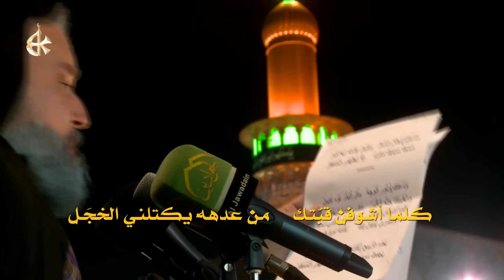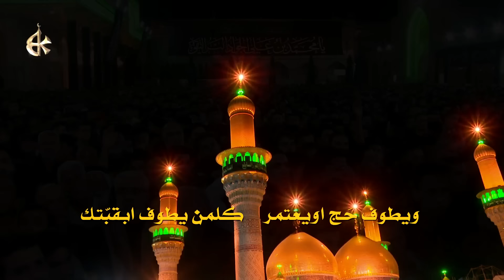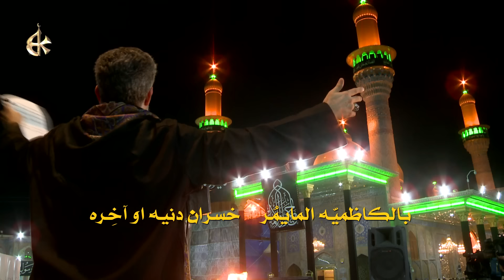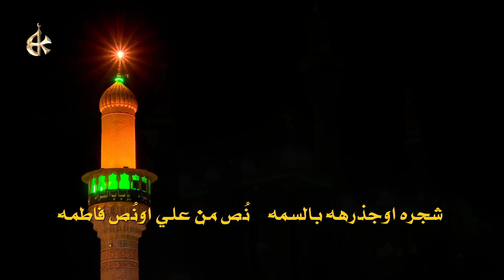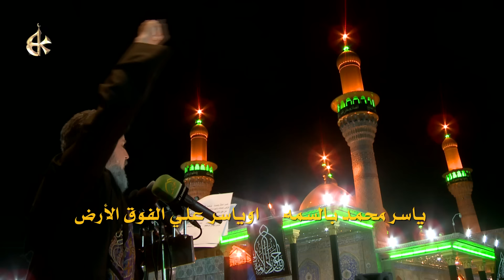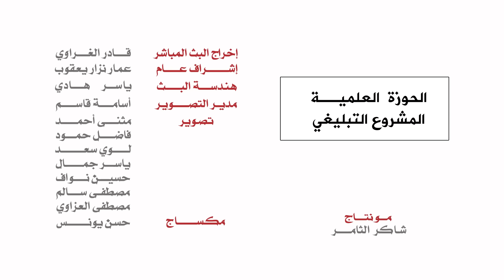ودعتك وطال السفر | الرادود باسم الكربلائي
استشهاد الإمام الجواد (ع) 1439 هـ
قصيدة: ودعتك وطال السفر
أداء: الحاج باسم الكربلائي
كلمات: الشاعر ناظم الحاشي
المكان: الحوزة العلمية - المشروع التبليغي